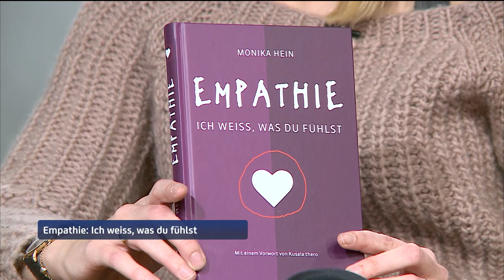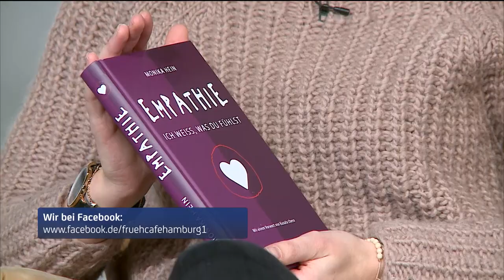Monika Hein und der Mönch Thero im Interview zum Buch "Empathie" bei Hamburg 1